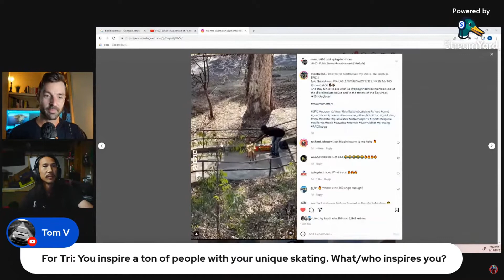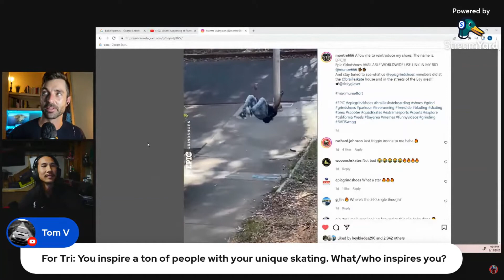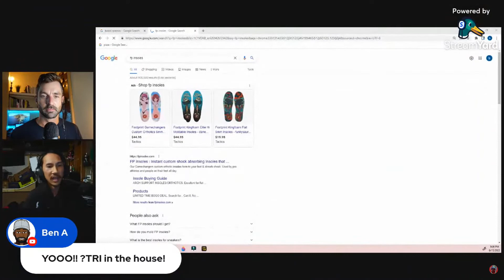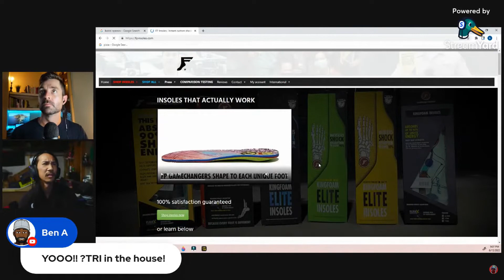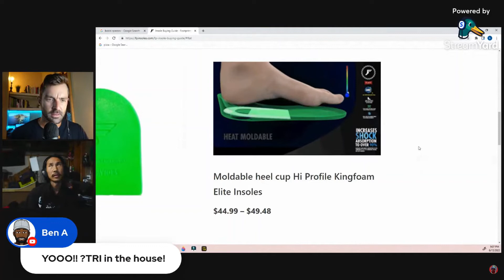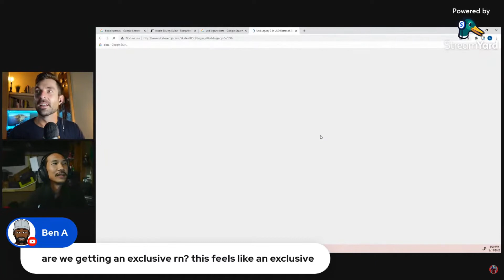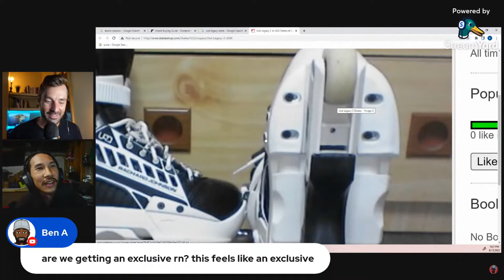MOST CREATIVE SKATER EVER? -- Interview With Tri Tri-Rudolph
Check out Tri on IG - @TryHardTri

Wonderful interview with one of the most creative skaters of all time, Tri.